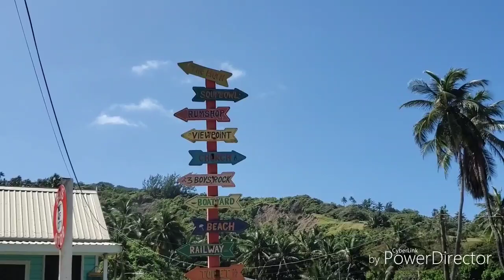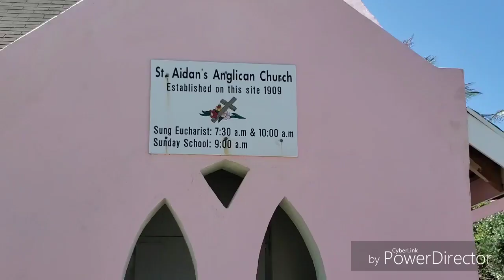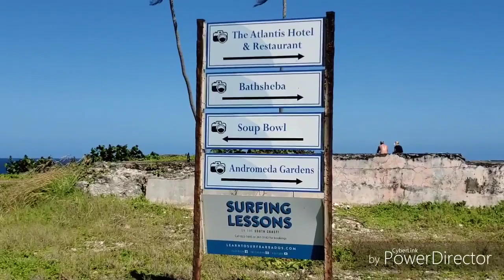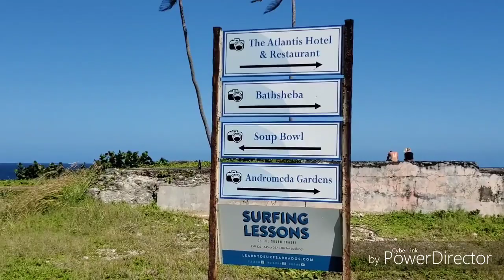Bathsheba is a small community of fisher folk, a surfer's delight, and an ideal place for a picnic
Bathsheba is known for its healing qualities because of the unique mineral rich salt water pools carved out by the sea, wind and tides from the coral rocks. Its shores are rocky, stretching along the coastline exposing some unusual rock formations that have broken away from the ancient coral reef over time against which the Atlantic Ocean roller waves crash into surges of foam, sculpting the coral rock faces so that they look like boulders perched on pedestals.
Bathsheba is also a very good starting point for hiking and for exploring the old train lines along the coast.